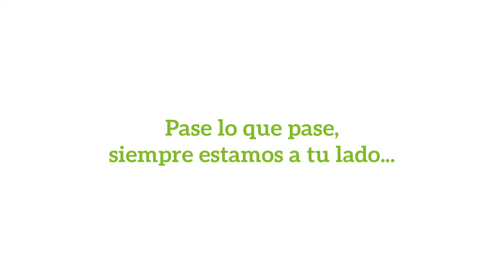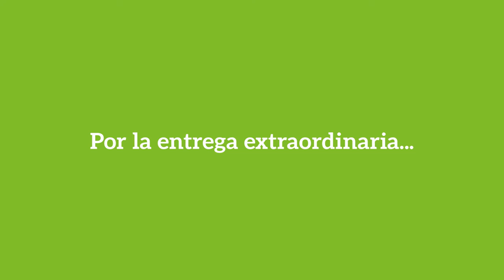Día Internacional de la Enfermería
Nuestro personal de enfermería siempre ha estado a la altura de las circunstancias, son el latir de nuestra organización. Por su entrega extraordinaria y su vital importancia, ¡feliz Día Internacional de la Enfermería!